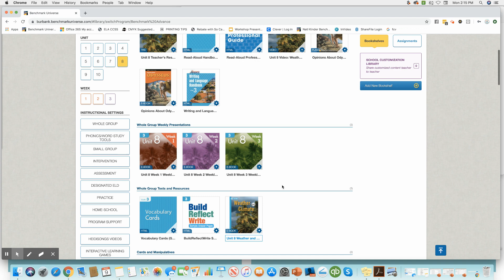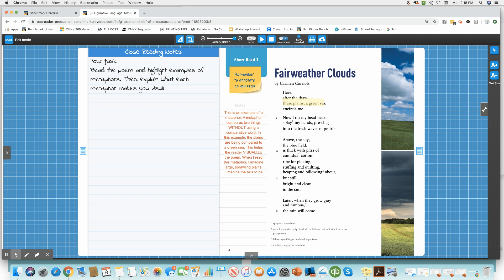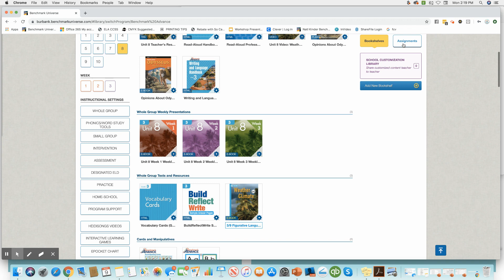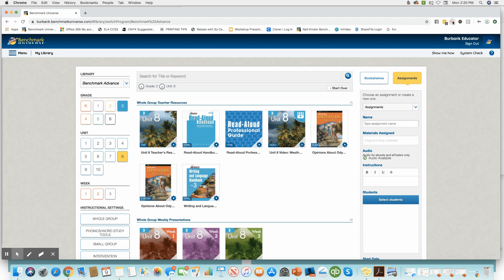Create a Customization: Sample Figurative Language Lesson (Benchmark Advance)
For a list of Markers and Minions resources to send as a take-home packet